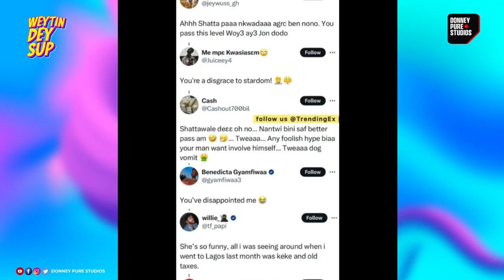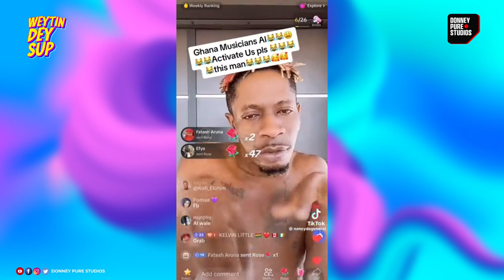Shatta Wale’s Unexpected Response to Nigerian Peller’s Shocking Remarks! 😂😂😂